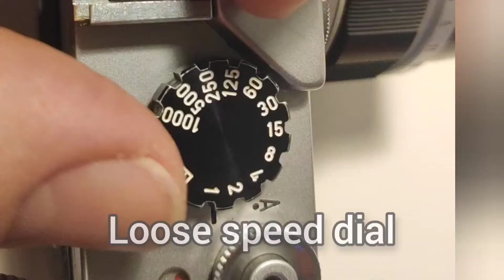My canon P